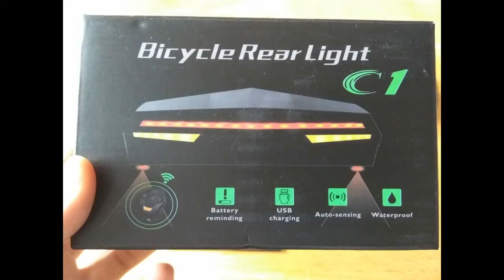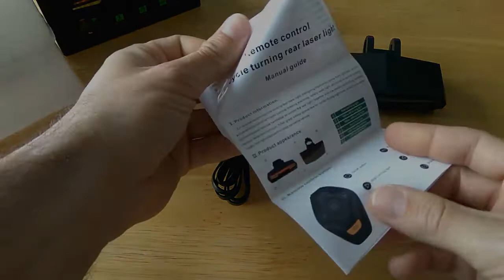Unboxing Ampulla Rechargeable rear bike light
Unboxing of this incredible rear light for your bike. I bought it basically for the virtual red lines to increase my visibility at night and also for the remote control.

Amazon 🇬🇧  link - currently unavailable
Other option: Brand Plextone

Amazon 🇪🇸  link
Other option: Plextone